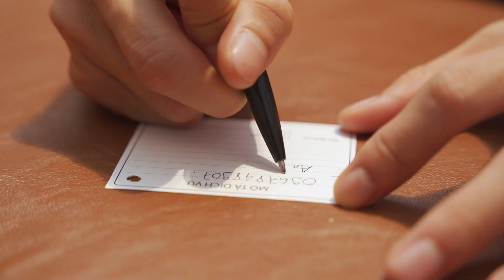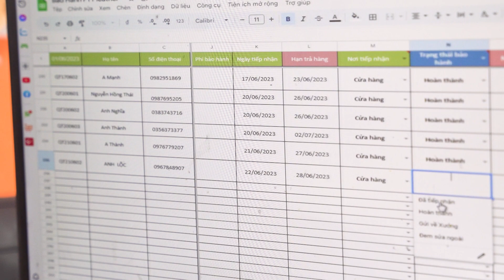Giới thiệu chính sách bảo hành áo da thật FTT leather 2023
Khách hàng lần đầu tiên mua áo da tại FTT, rất quan tâm về chính sách bảo hành. Em Lộc xin giới thiệu với các anh chị khách hàng